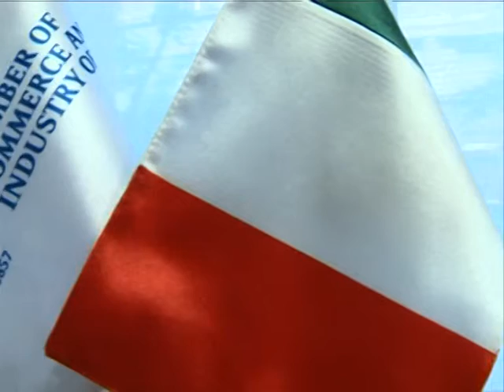2014.07.09 - Serracchiani con il Presidente della Camera di Commercio, Zeljko Sertic